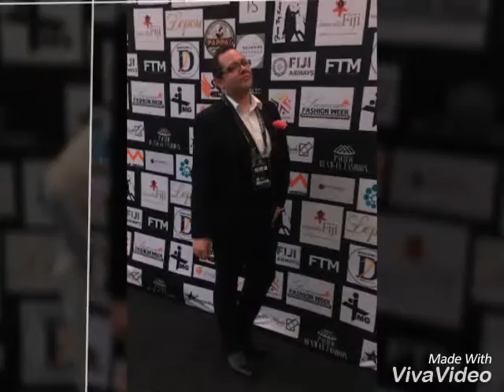A Glimpse Of My Time At "Pacific Runway Fashion Show 2016"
Just a quick glimpse of my time at this years "Pacific Runway Fashion Show" held at Darling Harbour in Sydney.